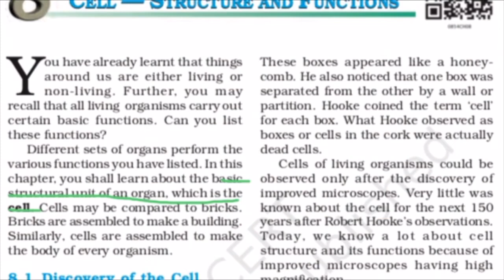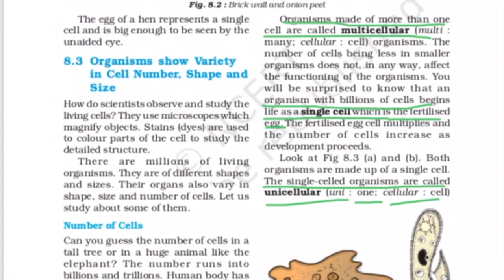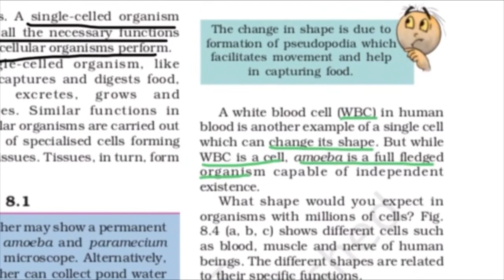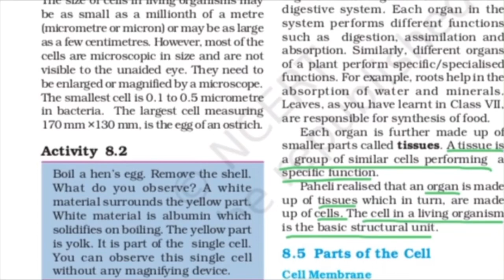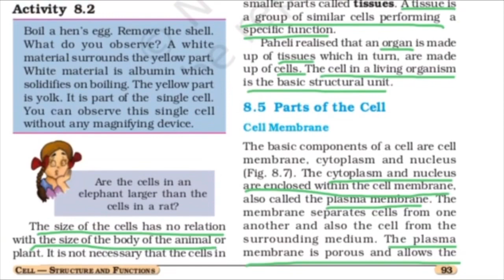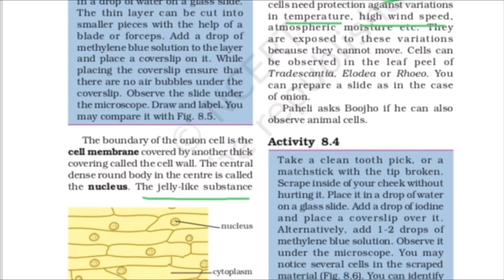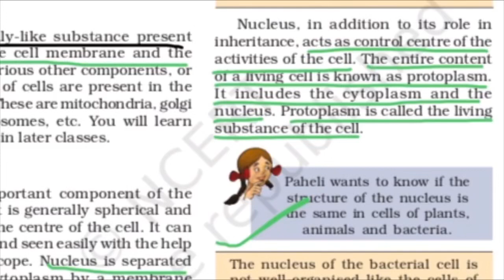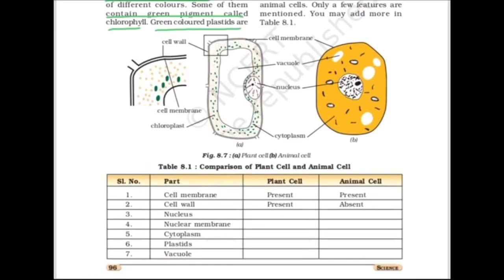NCERT class-8 Science Chpt-8 CELL-STRUCTURE AND FUNCTIONS